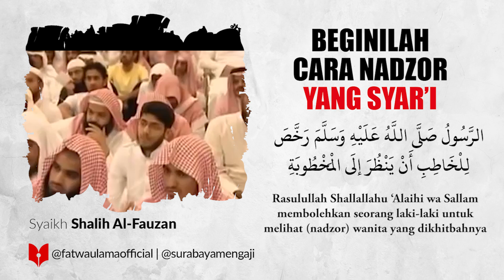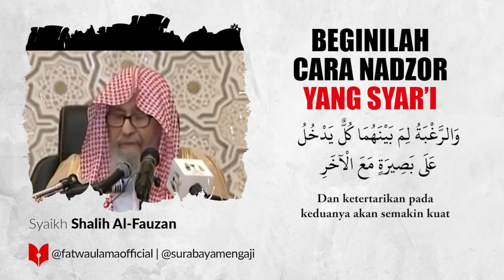Beginilah Cara Nadzor Yang Syari - Syaikh Shalih Al-Fauzan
Beginilah Cara Nadzor Yang Syari
Syaikh Shalih Al-Fauzan

Semoga Bermanfaat
Allahu yubarik fiikum

SM Info:
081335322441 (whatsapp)